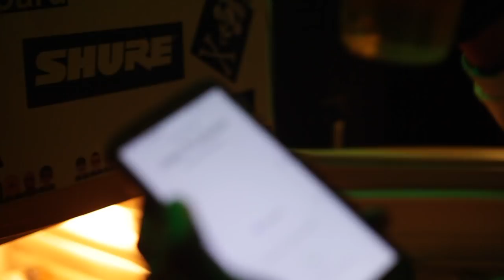MC Wesley - Louca e Maluca (Vídeo Clipe)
Divulgue sua música no Canal do Funk: (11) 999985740 Whatsapp